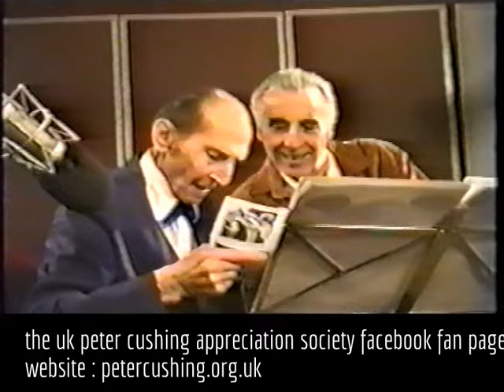Peter Cushing and Christopher Lee: The Last Meeting Clip 1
2016 marks the 60th anniversary of PCAS, help us celebrate Peter Cushing life and career, by sharing our post on any of our sites.

The first in a series of clips of the last time Peter Cushing and Christopher Lee met, posted here and shared in features and articles on our various internet platforms. The occasion was the recording of a voice over at a small recording studio in Canterbury, Kent, UK for a documentary about Hammer films, called Flesh and Blood, that was later screened in two parts on the BBC. Part two was broadcast just two days after Peter Cushing's death on  Thursday August 11, 1994. We post the clips under the title of 'ONE LAST TIME' ...in part a nod to the cameos that both Cushing and Lee played in a film entitled 'One More Time' as a favour to Hammer fan and friend, Sammy Davis jr. The unedited footage runs at approx one hour. Over the next two years, we will edit clips and share them. We are sensitive to anything within the footage that compromises confidentiality. The footage was shot with both Cushing and Lee's consent. Enjoy this last and rare moment, feel free to leave a comment or click a like, if you feel happy to and please come see us at any of our links below. You will be most welcome!